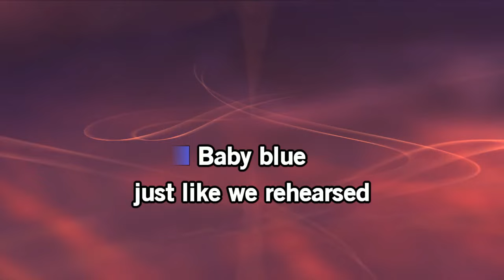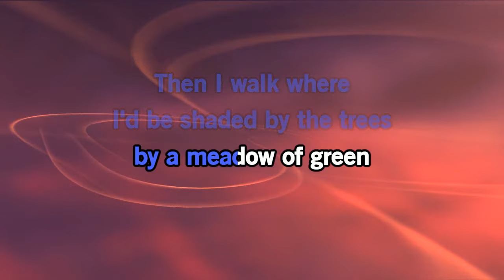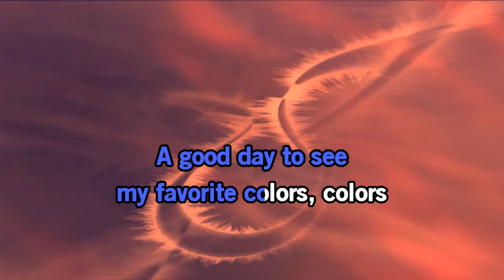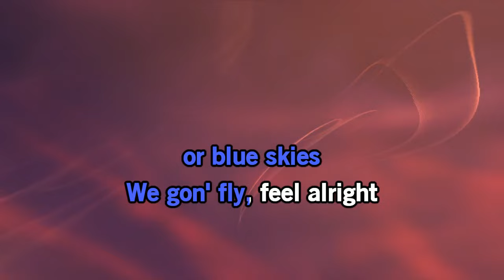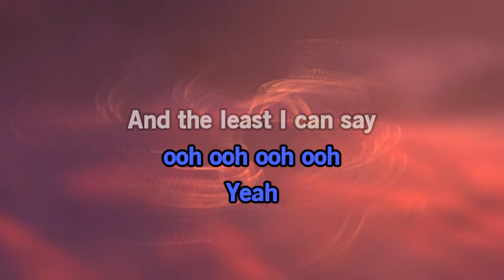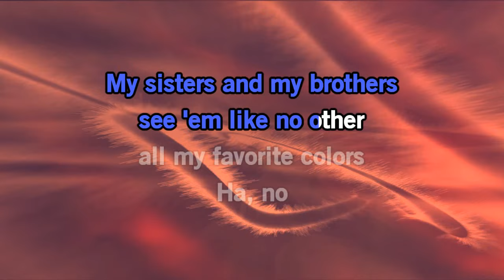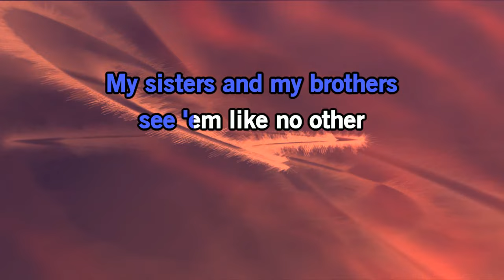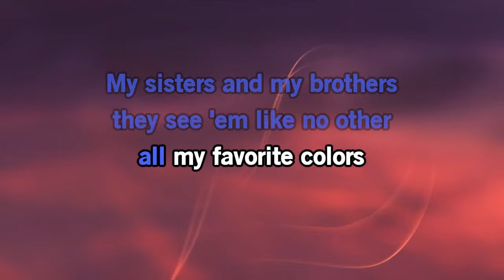Colors - Black Pumas karaoke (with backing vocals)